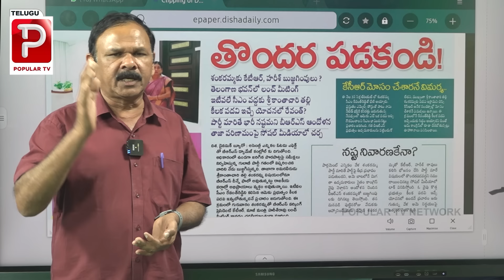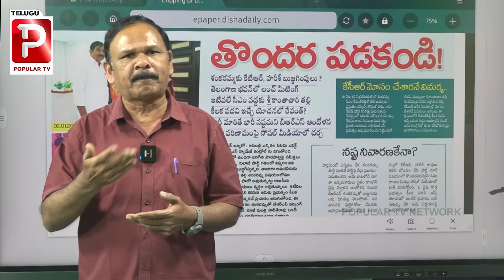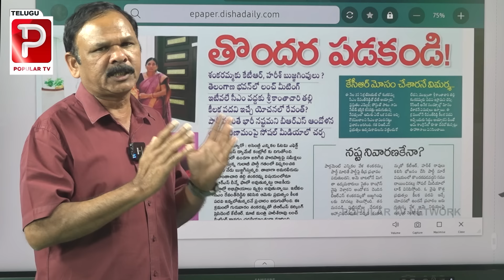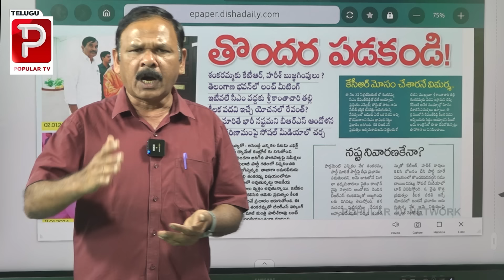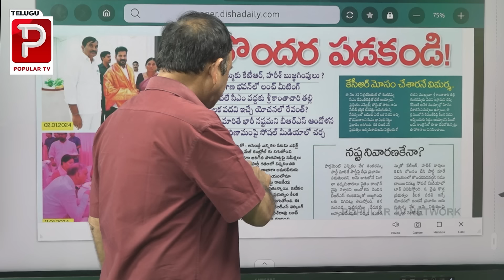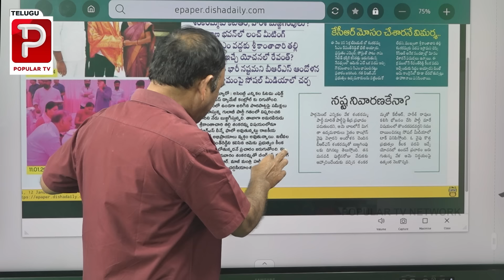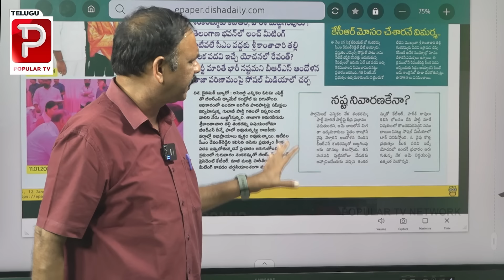CM Revanth Reddy Good News To Shankaramma and Vimalakka | Telangana Politics | Telugu Popular TV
సీఎం రేవంత్ రెడ్డి
       గుడ్ న్యూస్
 శంకరమ్మ, విమలక్కలకు
      కీలక పదవులు..